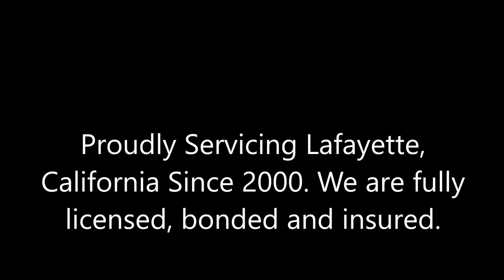Exterior Painting Lafayette, CA Lafayette California Exterior Painting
Exterior Painting Lafayette, California
Lafayette CA Exterior Painting Services

Best Exterior House Painters Lafayette CA, Affordable House Painters Lafayette CA, Local Exterior Painting Contractor Lafayette CA, Licensed Painting Contractor Lafayette CA, Tony's Painting Lafayette CA, Tony's Painting Reviews Lafayette CA, Free Painting Estimate Lafayette CA, Trustworthy Painting Contractor Lafayette CA.